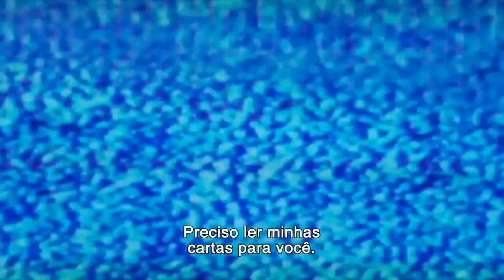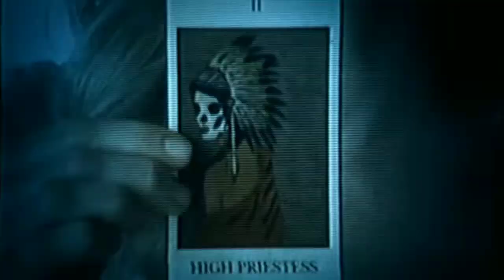Trailer: Jessabelle - O passado nunca morre ( 2015 )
Filme: Jessabelle - O passado nunca morre
Ano: 18 de junho de 2015
Gênero: Terror, Suspense e Sobrenatural

Sinopse: Depois de sofrer um terrível acidente, jessie precisa voltar a morar na casa do pai. Enquanto tenta lidar com as pernas imobilizadas ela tem que enfrentar uma presença maligna e misteriosa chamada Jessabelle, que começa a atormenta-la .

Onde assistir: Amazon Prime Vídeo